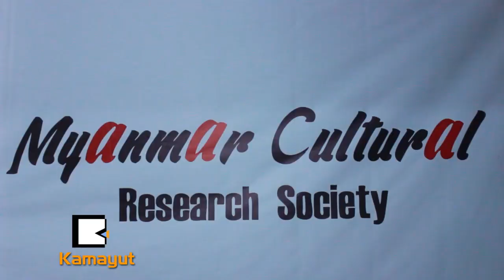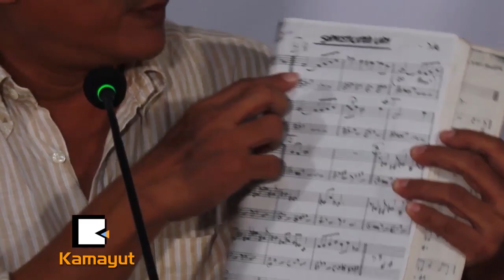ဂီတေလာက တနံတလ်ားမွာ ဘာေတြေရပန္းစားေနလဲ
Cover Song ေတြသီဆိုတာ မူပိုင္္ခြင့္နဲ႔ ညီညြတ္ရဲ႕လား၊ ႏိုင္ငံတကာမွာ Cover Song ေတြ ဘယ္လိုသီဆိုၾကလဲ၊ Original နဲ႔ Composer ဆိုတာ ဘာေတြလဲ ဆိုတဲ့အေၾကာင္းေတြကို Myanmar Cultural Research Society  စာၾကည့္တိုက္ေလးမွာ ေျပာဆိုေဆြးေႏြးခဲ့ၾကပါတယ္။